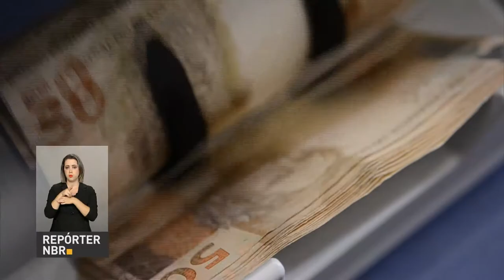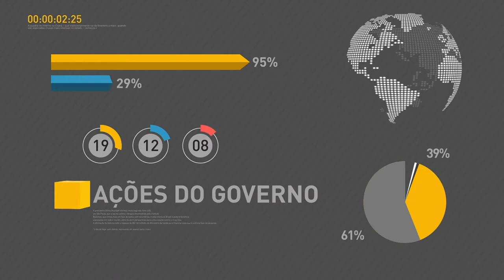PIB brasileiro deve crescer 0,5% em 2017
REPÓRTER NBR - 30.03.17: Banco Central apresentou relatório com projeção de crescimento do Produto Interno Bruno (PIB) para 0.5% este ano. E mais: governo federal anunciou, nesta quarta-feira (29), um contingenciamento de R$ 42,1 bilhões no orçamento. Veja também: a partir de abril, consumidor não poderá ficar no rotativo do cartão de crédito por mais de 30 dias.